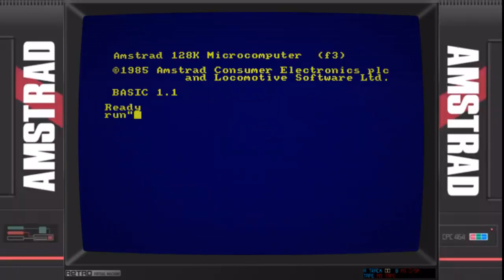CREATION #12 ★ STARSKY & HUTCH ★ MUSIC ★ SCREEN ★ AMSTRAD CPC 6128★ KHAILAS ★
I offer you a small conversion creation on Amstrad CPC 6128 screen from the series "Starsky & Hutch" first broadcast in 1975 in homage to this super cop who unfortunately left us this year "David Soul" rest at peace.
Enjoy watching, my friends.

Theme music: Starsky & Hutch

CPC loading screen: Starsky & Hutch “Khaïlas”

Creation & Editing: Cédric Tomasini “Khaïlas”